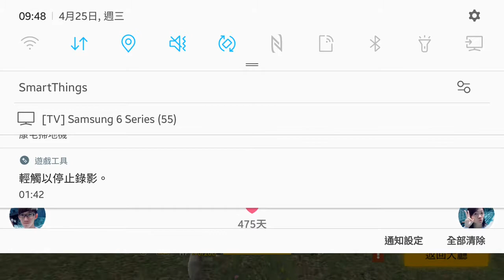Free fire 4/25開掛玩家